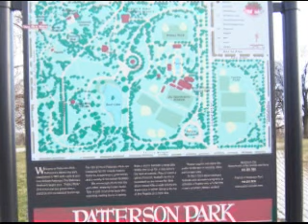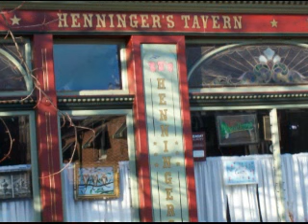Butchers Hill Baltimore Slideshow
I did this Butchers Hill, Baltimore City slideshow in 2008, and a lot has changed since we did this. If you want to learn more about living in Butchers Hill in 2022, give us a shout, and we will show you around!

USE RON AS YOUR LOCAL REAL ESTATE AGENT

Ron Howard
Licensed In Maryland and Delaware